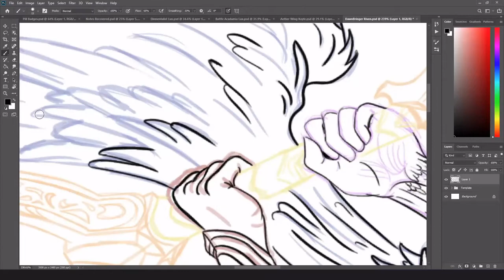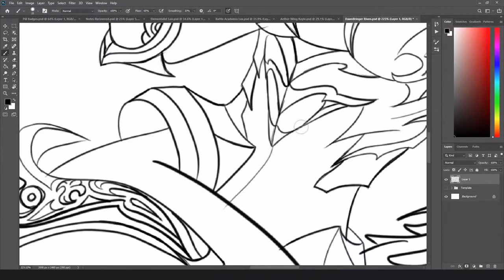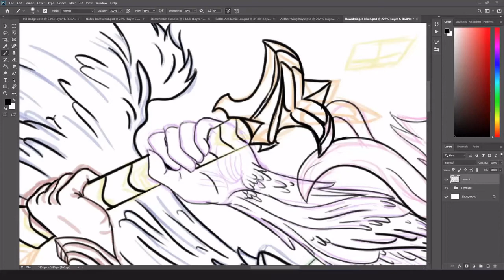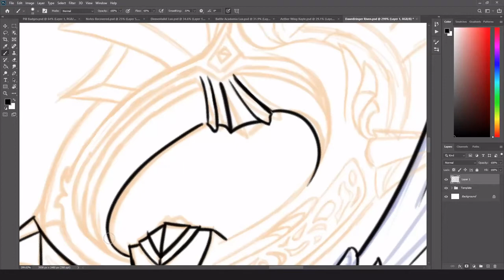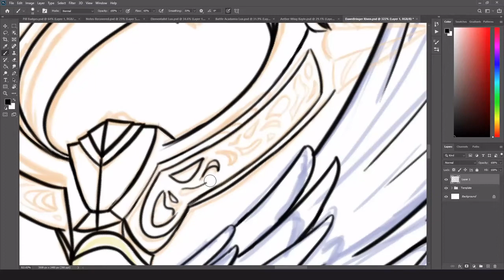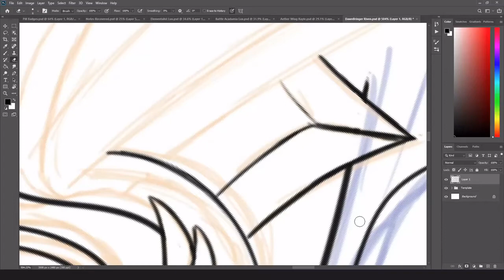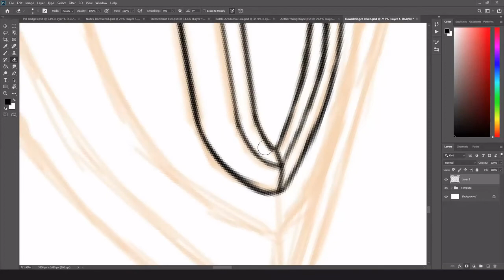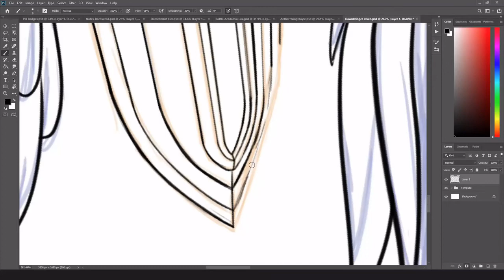League of Legends Speed Art: Dawnbringer Riven part 2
This is a 2 part speed art recreation of the splash art from League of Legends of the Riven skin, Dawnbringer Riven. This is a highlighted past stream on twitch.

Any League of Legends fans that play Riven, this piece is for you. Thank you for supporting me and my work.

Outro:
Memes - NCS